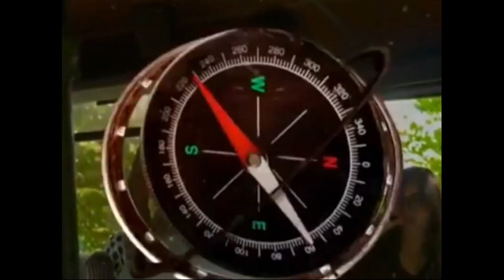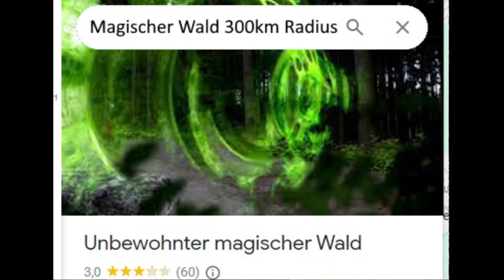Wie man den "Fluch des Falken" bricht.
So bricht man den "Fluch des Falken" aus der gleichnamigen Serie.
Dieses Video ist für euch: @fluchdesfalken @fluchdesfalkenworld7273
Und für alle Fans der Serie (Staffel drei und vier sind übrigens nicht Kanon.)

Erstes @creeperhead9542 Facereveal bei 6:50